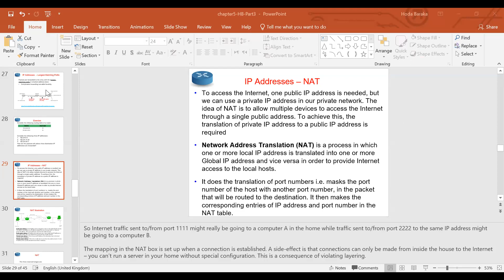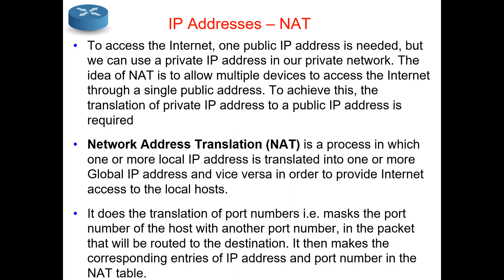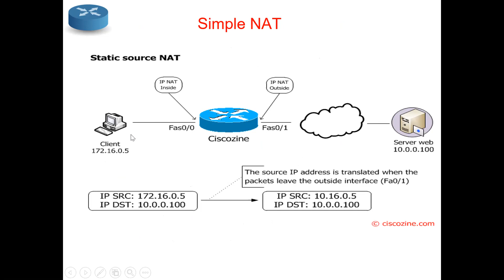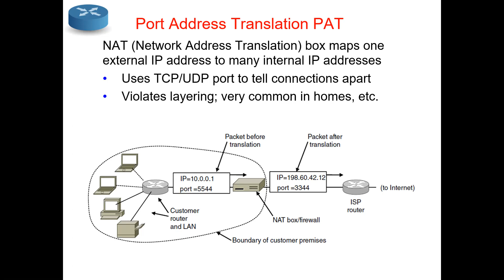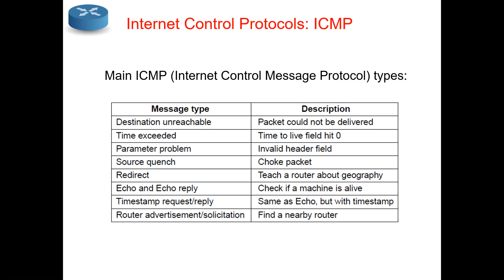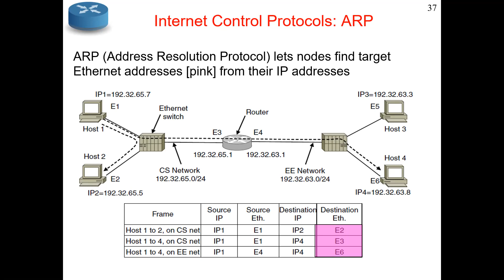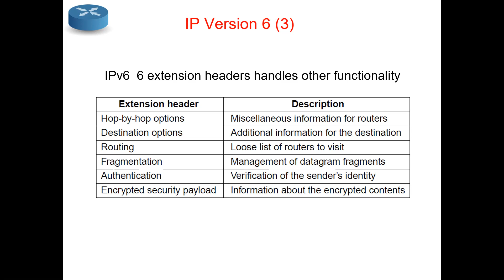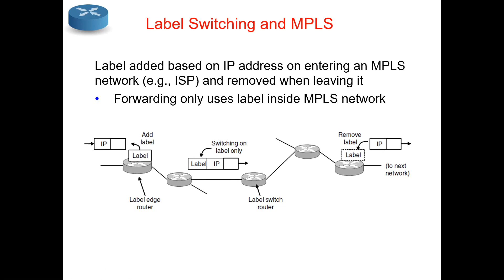17 Network NAT